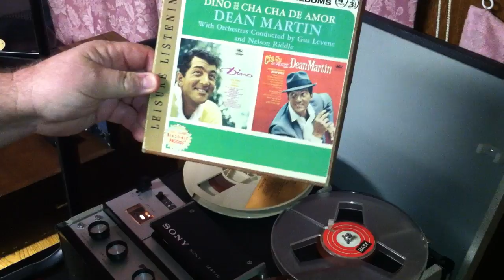Sony TC-105 Reel to Reel Tape Player\Recorder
My Sony TC-105 reel to reel tape player\recorder. Song by Dean Martin.